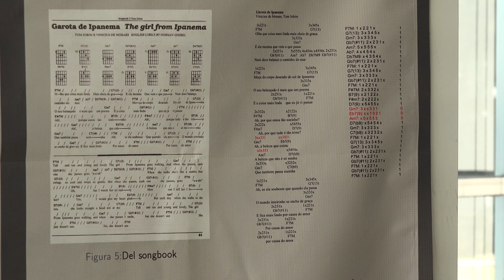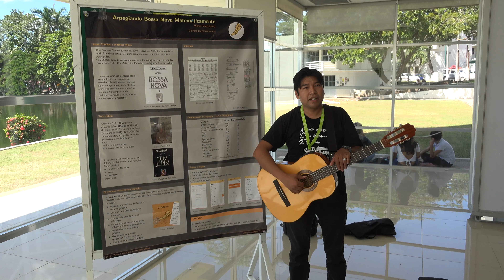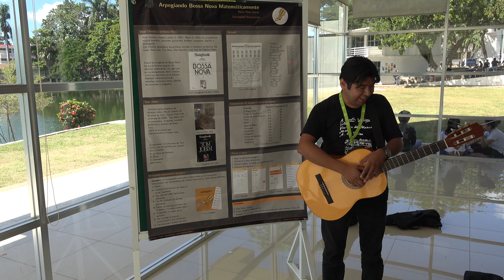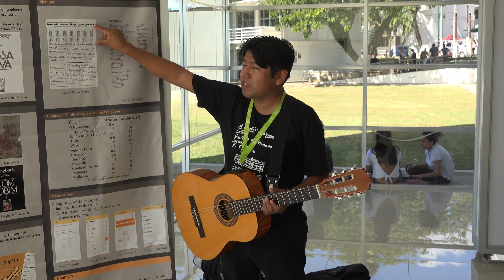Arpegiando Bossa Nova Matemáticamente (Victor Pérez)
Arpegiando Bossa Nova Matemáticamente

Plática dada por Victor Pérez en el 51° Congreso Nacional de la Sociedad Matemática Mexicana en la Universidad Juárez Autónoma de Tabasco, Zona de la Cultura, Villahermosa, Tabasco

Otros videos del 51° Congreso Nacional de la Sociedad Matemática Mexicana

Página del 51 Congreso Nacional de la Sociedad Matemática Mexicana

Programa del 51 Congreso Nacional de la Sociedad Matemática Mexicana

Otras pláticas del 51 Congreso Nacional de la Sociedad Matemática Mexicana

Erick Tovar, Rodrigo Cruz y Efraín Vega quienes grabaron las platicas y realizaron la publicación de los videos